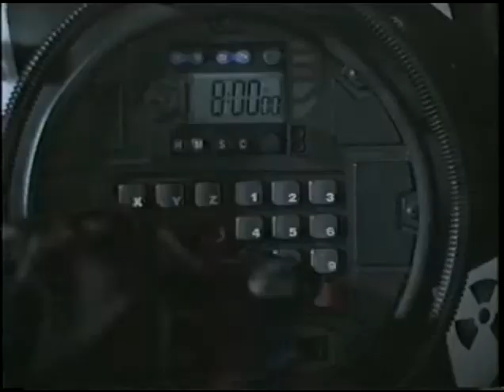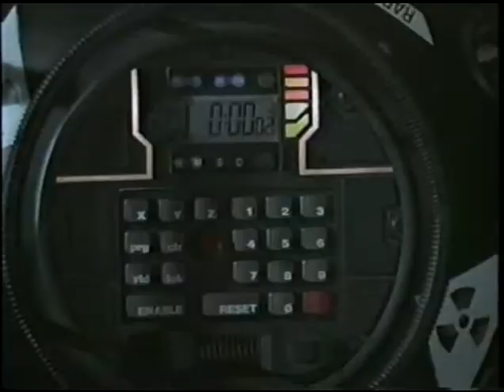Tr.Saqueadores do Espaço (Olivier Grunner) - Vhsrip - 1999 - Dublavideo -Sp - Rarissimo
Esse eu so troco pelo Rastro De Pavor dublagem classica herbert richers
obs: mesma dublagem do tvrip  do charles bronson
Para pedintes de filmes serao bloqueados nos comentarios , se nao quer ajudar nao atrapalhe... Esse canal e destinado para colecionadores e pessoas que apreciam a boa arte do cinema e dos filmes .Nada na vida sai de graça. Obrigado